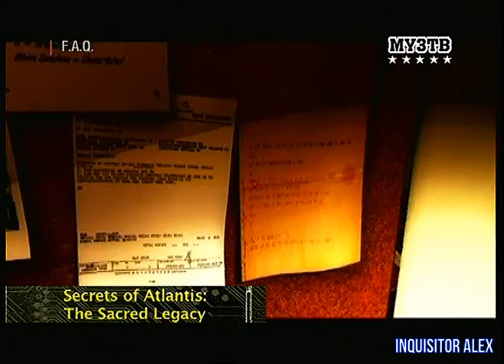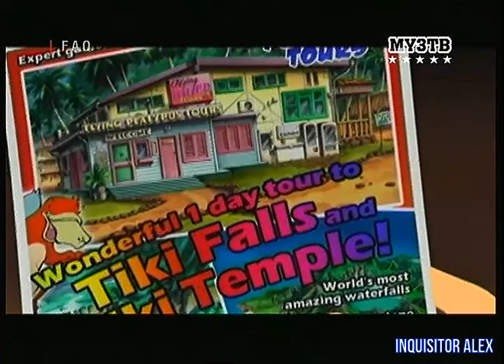43 - F.A.Q (ТК "Муз-ТВ", 24.02.2007 год) 480p HD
43 - F.A.Q (ТК "Муз-ТВ", 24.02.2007 год) 480p HD

- The Secrets of Atlantis: The Sacred Legacy (PC)
- Runaway 2: The Dream of the Turtle (PC)
- Defcon (PC)
- Barnyard (PC)
Авторы передачи:

Ведущие:
- Борик RoToR
- Влад Лехов
- Профессор Пуданс
- Федя Мега Драйв
- Андрей Воробей
- Василий Куйбар